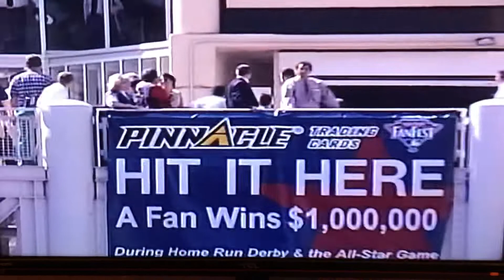1997 Home Run Derby highlights in Cleveland.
Tino Martinez wins the championship. I don’t own the rights to this video.